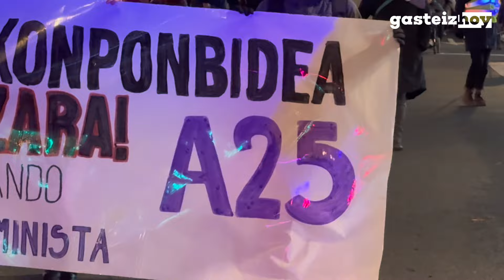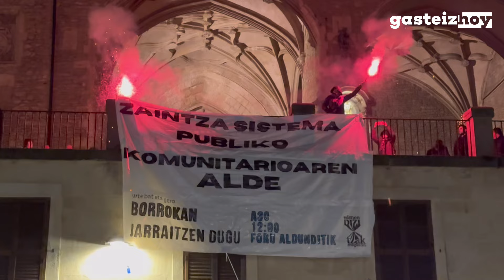Manifestación 25N 2024 en Vitoria-Gasteiz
Miles de personas han salido este lunes a las calles de Vitoria-Gasteiz en contra de la violencia machista. El Movimiento Feminista de Vitoria-Gasteiz ha convocado una manifestación con motivo del Día Internacional de la Eliminación de la Violencia Contra las Mujeres.

El lema de la manifestación ha sido la de "Si no eres la solución, eres el problema. La vergüenza va a cambiar de bando". La manifestación convocada por el Movimiento Feminista ha salido a las 19:00 de la Plaza San Antón y recorre el eje Francia-Paz.